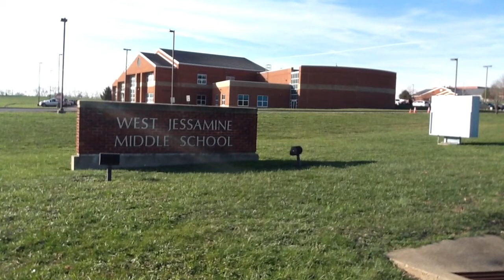Honoring our educator: Heather LaBarbara of Nicholasville, Kentucky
Heather LaBarbara received the 2016 Horace Mann Award for Teaching Excellence at the NEA Foundation's annual Salute to Excellence in Education Gala on Feb. 12, 2016 in Washington, D.C. Her students made this video, which premiered during the gala for more than 800 education leaders, to recognize their teacher.